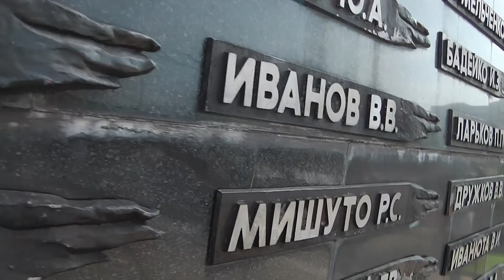День ВДВ в 103-й отдельной гвардейской воздушно-десантной бригаде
День десантников и сил специальных операций в 103-й отдельной гвардейской воздушно-десантной бригаде